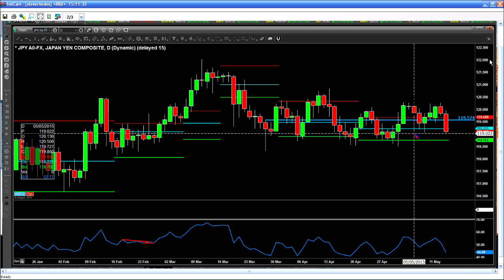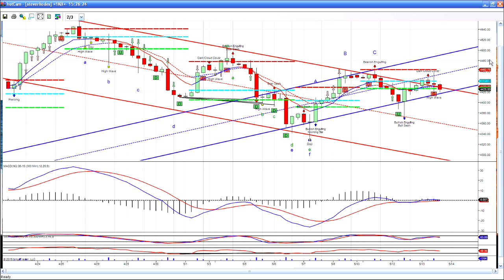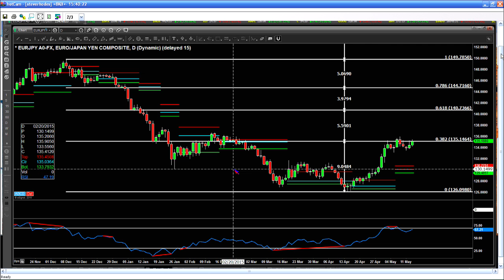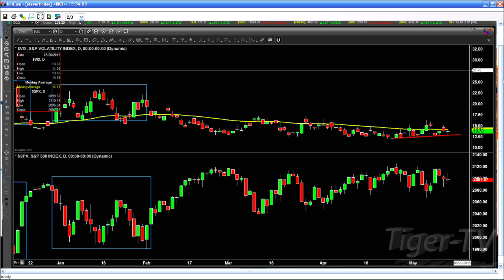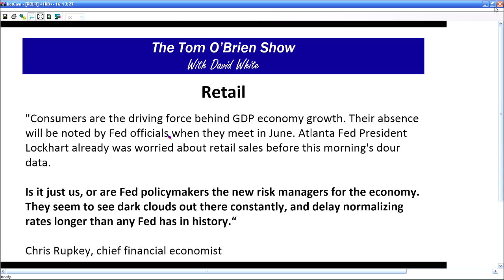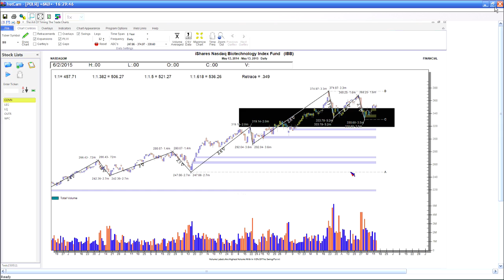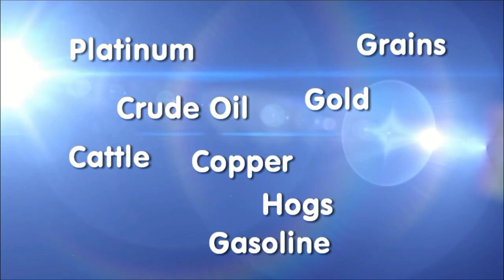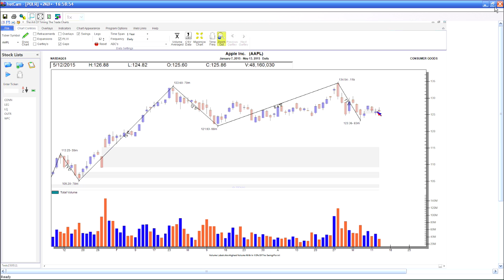May 13th Tom O'Brien Show on TFNN - 2015